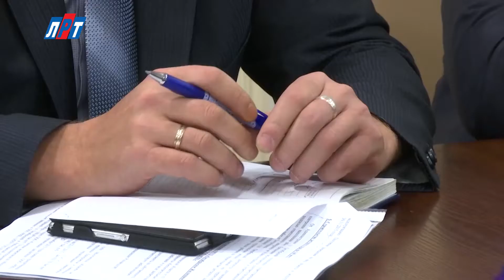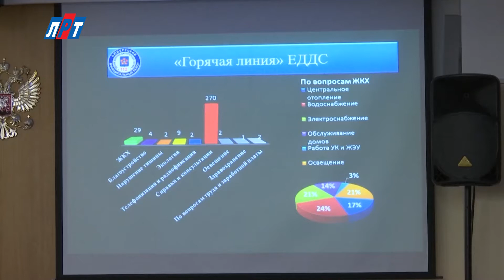1511_23_01_Планерка_1